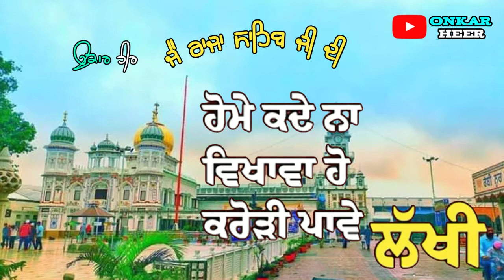Dharmik status ( Raja sahib ji )